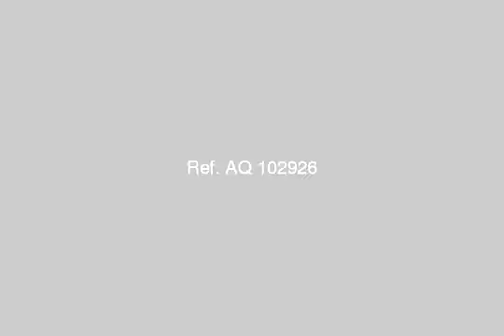Farm For Sale In North Coast - mlseg.com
- خلف بورتو مارينا جولف ب 5 دقائق - Egypt Real Estate |    North Coast |        Land For Sale     | FARM